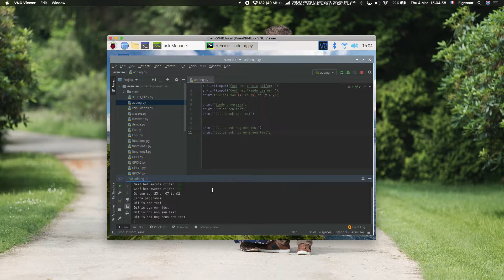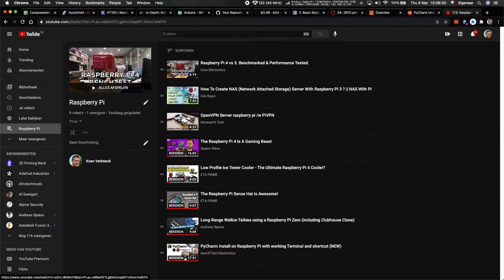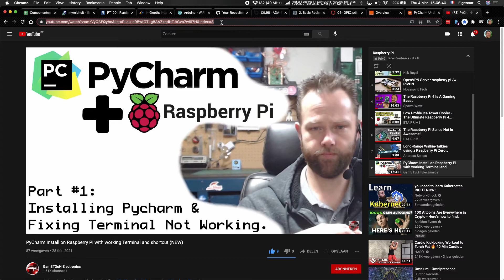Getting Pycharm working on the Raspberry Pi (Raspbian)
This video demonstrates the steps you need to take to get Pycharm up and running on your Pi.